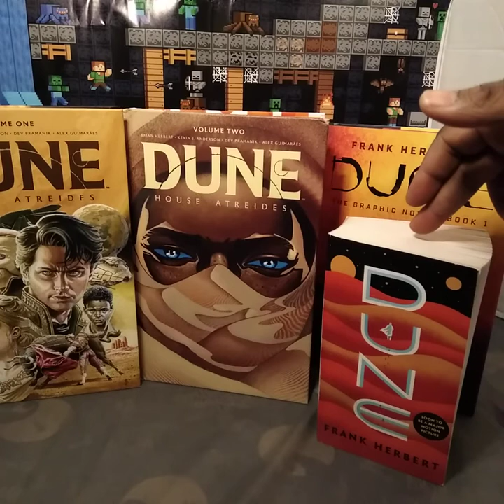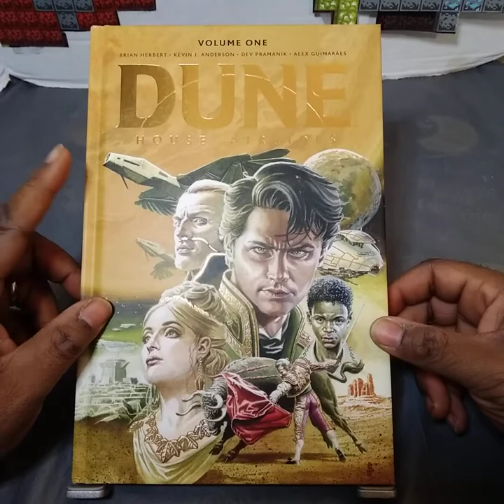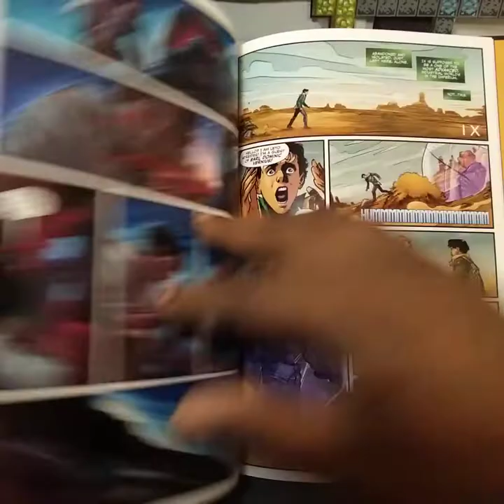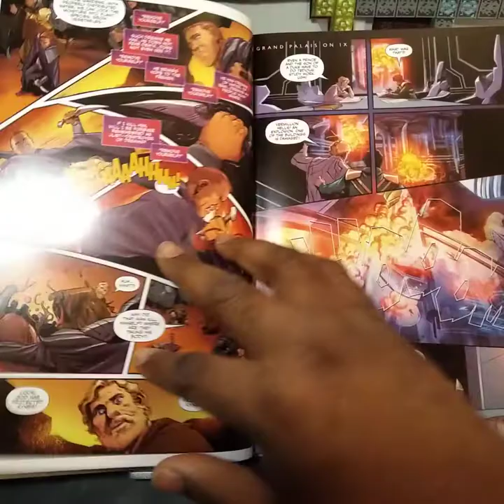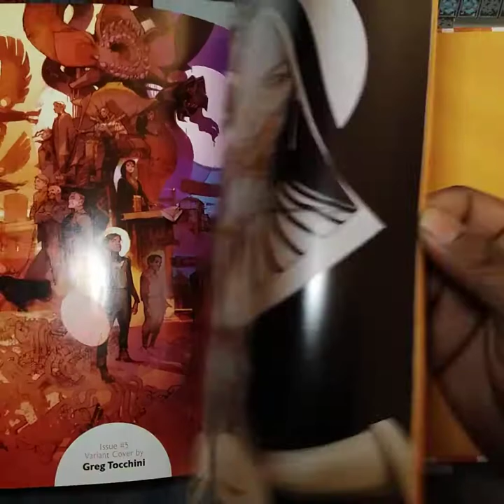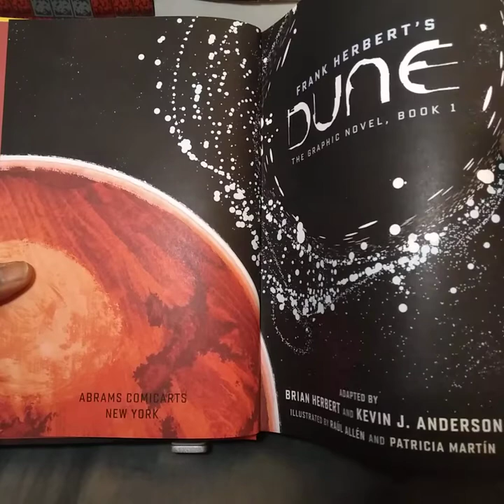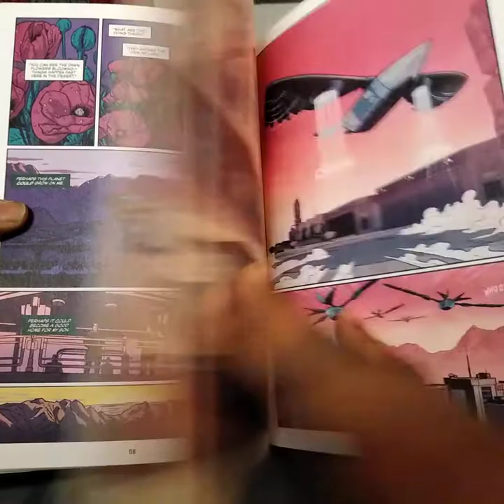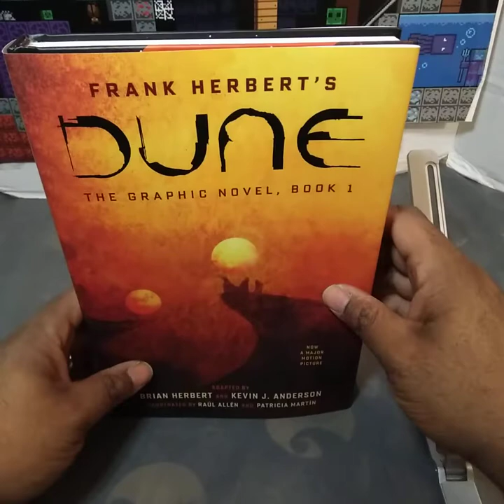DUNE Collection Preview just a few.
A brief look at some graphic novels set in the DUNE universe. I also said something about showing the Green Lantern Longbow editions in a future video. I really meant the Green Arrow Longbow Hunters.🤣